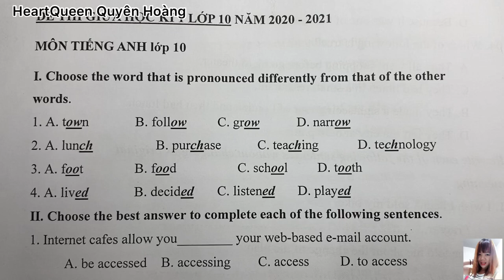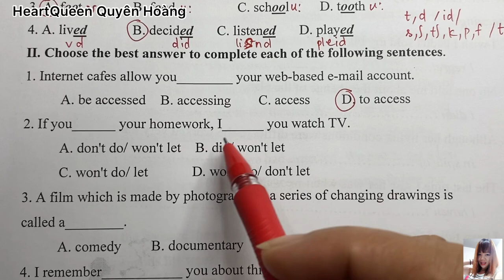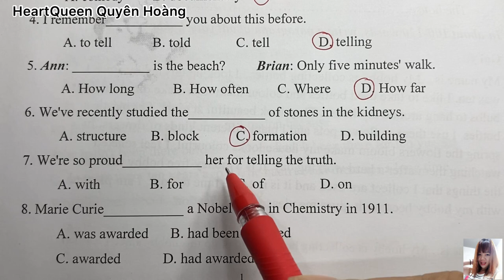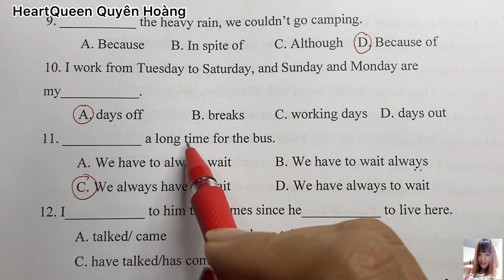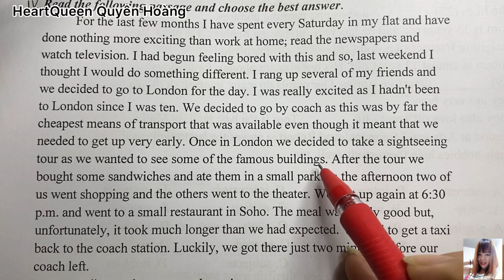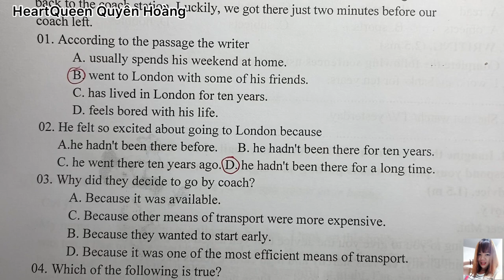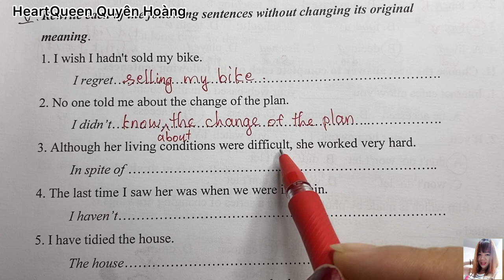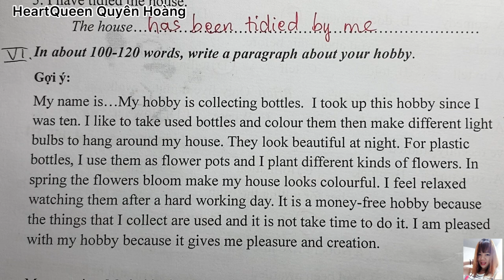Giải đề thi giữa kì 1 Tiếng Anh lớp 10 - đề 1 / HeartQueen Quyên Hoàng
Giải đề thi giữa kì 1 Tiếng Anh lớp 10 - đề 1. HeartQueen Quyên Hoàng là kênh hỗ trợ học tập giúp các bạn học sinh có thể tự học và chuẩn bị bài trước khi đến lớp. Hãy giúp chúng tôi có thể duy trì việc đăng tải video miễn phí bằng việc nhấn đăng ký kênh và chia sẻ video rộng rãi cho nhiều người xem nhé. Xin trân trọng cảm ơn!